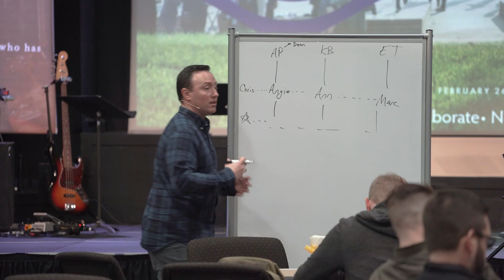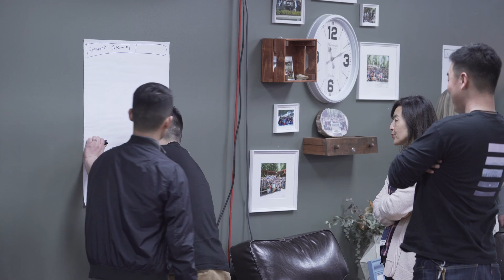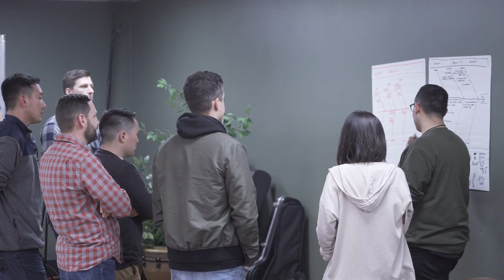Collegiate Church Planting Collaborative | 2019 | Acts2 Network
Recap of the Collegiate Church Planting Collaborative - listen to various pastors/leaders share their experiences & takeaways from the latest collaborative. Review memorable moments from the closing plenary and hear words of encouragement and vision from some lead pastors.